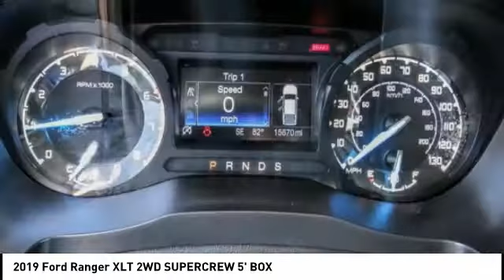2019 Ford Ranger Fontana, Chino, Norco, Moreno Valley, San Bernardino, CA V57435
2019 Ford Ranger XLT 2WD SUPERCREW 5' BOX

16005 VALLEY BLVD.

SUNRISE FORD FONTANA: PROUDLY SERVING FONTANA, CHINO, NORCO, MORENO VALLEY, SAN BERNARDINO, AND SURROUNDING SOUTHERN CALIFORNIA LOCATIONS. THIS BLACK/BLACK 2019 Ford RANGER IS EQUIPPED WITH A ENGINE; 2.3L ECOBOOST, AUTOMATIC TRANSMISSION, AND RECEIVES AN ESTIMATED 21 City/26 Hwy MPG. FONTANA, CA 92335. FONTANA, CA  CHINO, CA  NORCO, CA  MORENO VALLEY, CA  SAN BERNARDINO, CA 2019 Ford RANGER XLT 2WD SUPERCREW 5' BOX Stock #: V57435 | VIN: 1FTER4EH9KLA30584 | 2019 Ford Ranger XLT 2WD SuperCrew 5' Box Sunrise Ford Fontana